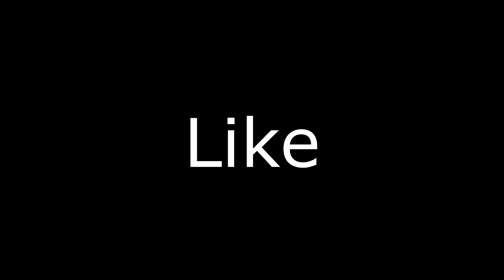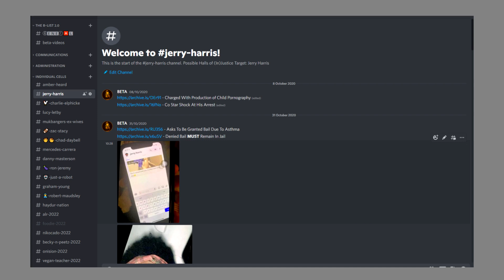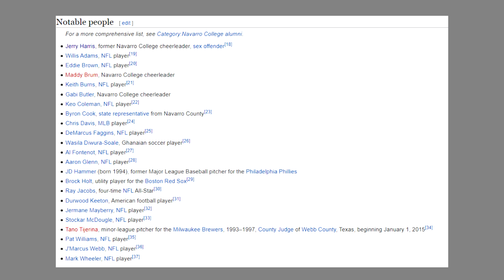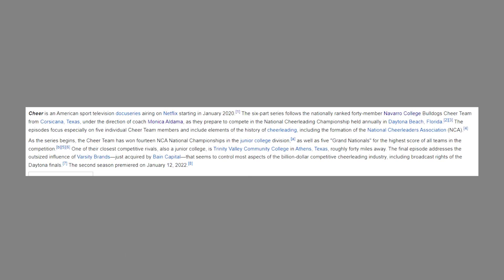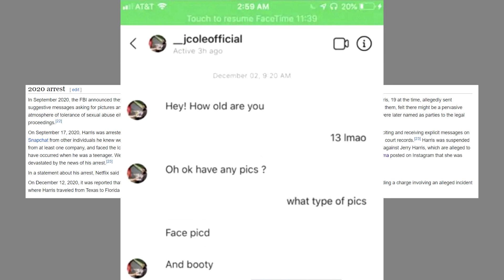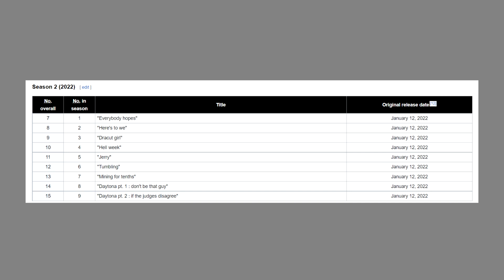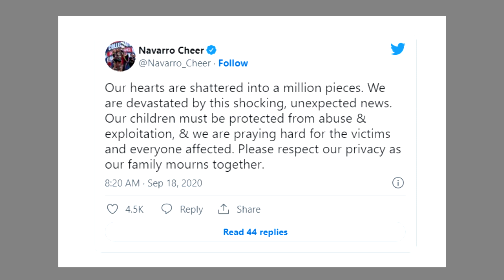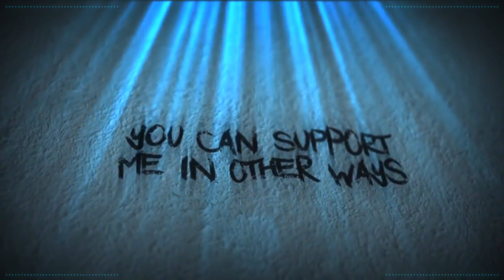Halls Of (In)Justice - Jerry Harris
Welcome to the Halls of (In)Justice. Today, we welcome inmate no:133, to the iso-cubes. His name is Jerry and he was willing to cross state lines to get his jollies off.

Credits

Thumbnail Templates Drawn By:
Nesli

Scarlet Rot
Russ Mullins

Alexlbnz
Amy McKinley
Brutal Byte
Banished Rural
Dove and Daisy
ImaginaryXxXShadow
Karen Fernandez
Little Wolf
Mess The Moose
Noetic Justice
Poppy B

ACTango
Cecil Castillo
Jordan Falco
Laura Renwick
PiratesLoveRum
Puk Blundell

Adam Wood
BadOPCode
Blast Action
Christopher Henry
Damon Brett
Dolat
DomoDamo
Ellishka Wall
Kitti Minx
Lily_Undercoverintrovert
Liz Matthews
Madelyn
Michael Pettersson
Michelle Ralph
Natasha Field
Red Shirt Nathan
Norwesterly
Okienative
Paul Garra
Peculiar Shade
Prospero 058
Remington Dixon
Rinnie
Sally Cat
Shiori Hatagawa
TrupsLP